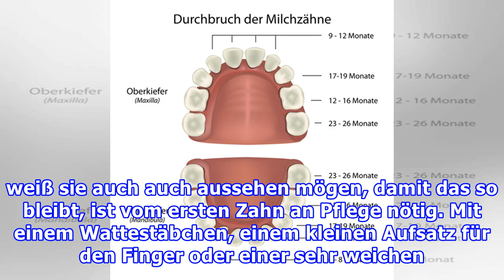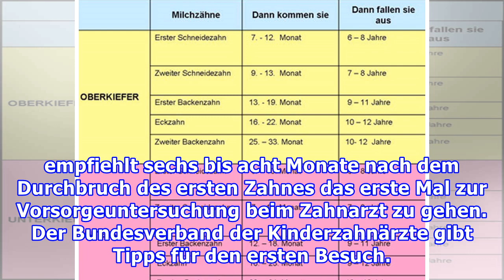Milchzähne: In dieser Reihenfolge kommen sie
Die Reihenfolge von Babys Milchzähnen Irgendwann kommt der Moment, an dem Eltern (meist) vorne im Unterkiefer ihres Babys eine kleine harte Spitze fühlen. Der erste Zahn ist da! 20 kleine Milchzähne brechen nun der Reihe nach in den nächsten 20 Monaten durch und werden Euch und Eurem Baby vermutlich...